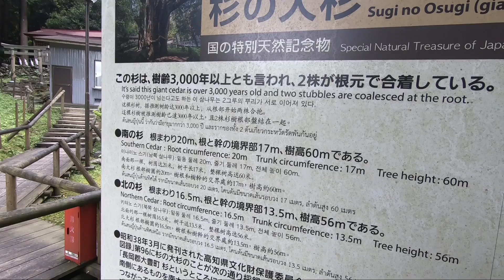日本一の「杉の大杉」根回り20メートルの巨樹に言葉が出ない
日本一の巨木杉として知られざる存在、高知県は大豊町の「杉の大杉」を訪問しました。駐車場から歩くとすぐの八坂神社の境内に、御神木として、根回り20メートルもの驚くべき巨樹が生えていました。樹齢は3000年との事で、神社などに植えられた杉としては日本一の大きさと言われています。